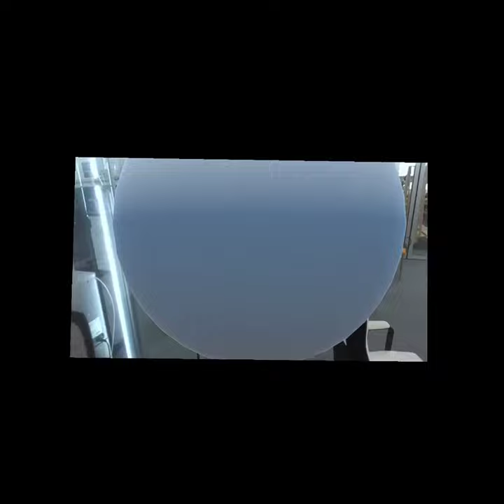Passthrough 3 - Using stereo feature in zed camera unity package (demo with quest 2)